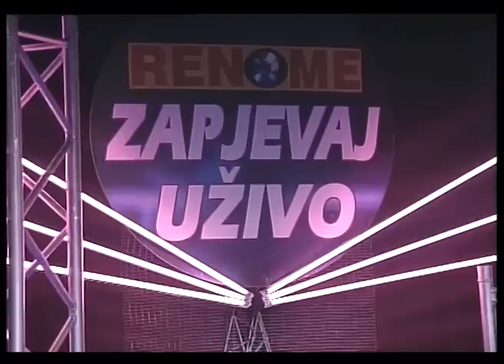Dragica Jovanovic - Nase slatke lazi - (Live) - Zapjevaj uzivo - (Renome 22.02.2008.)